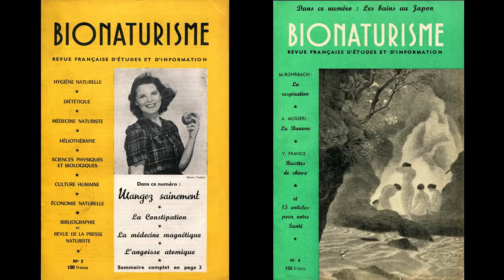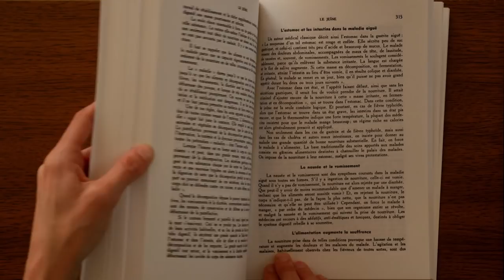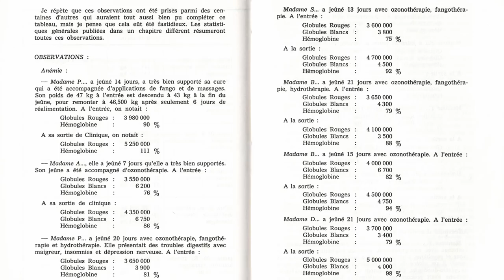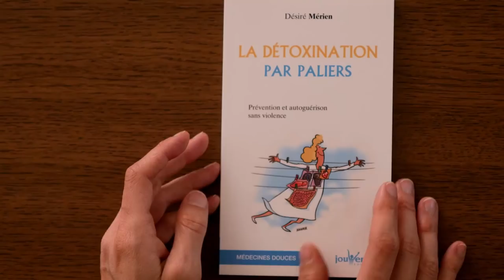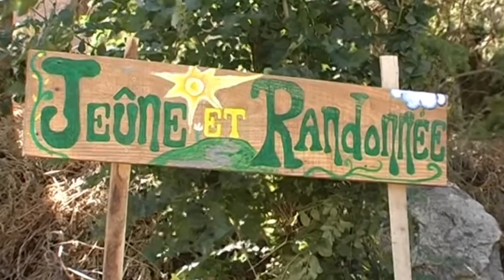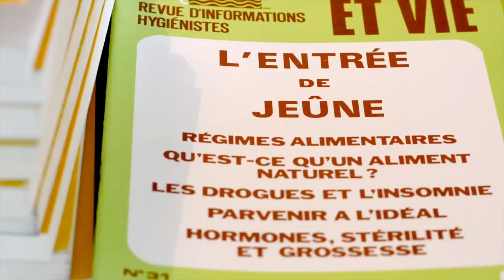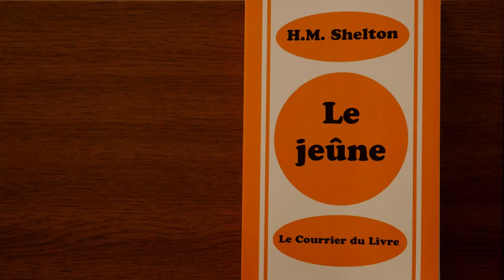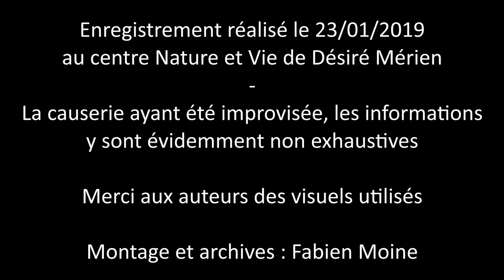HISTOIRE DU JEÛNE EN FRANCE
Résumé non exhaustif de l'histoire récente du jeûne en France, avec les différentes acteurs, les différents courants et les influences.
Importance est donnée aux pionniers ainsi qu'aux accompagnateurs de jeûneurs.

Cette vidéo montée concilie deux grandes passions : l'histoire et le jeûne. C'est une synthèse de que j'aime le plus : rechercher, recouper, archiver, synthétiser et mettre à disposition de manière spontanée.

A partir d'une causerie enregistrée en janvier 2019 sur l’histoire du jeûne en France, je me suis amusé à fouiller mes archives, scanner et faire un montage pour vous proposer cette synthèse avec des informations, anecdotes et illustrations souvent inédites, afin que cela profite au plus grand nombre.

Causerie enregistrée le 23/01/2019